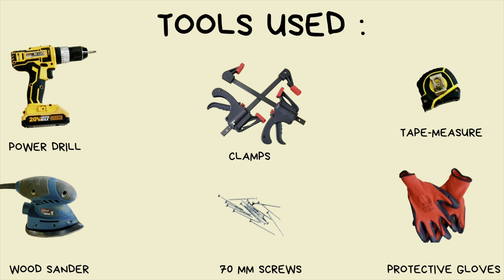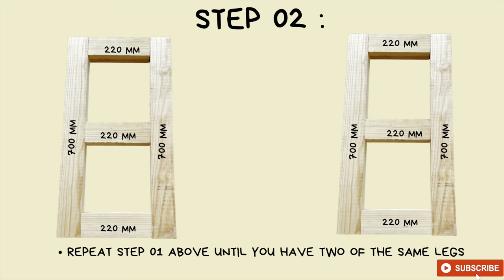How to build a Shoe Stand// SHOE RACK OR BOOKSHELF // Multi-Purpose Stand for small Space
How to build a Shoe stand  or shoe stand   or Multi-Purpose Stand for Small space  . This stand can be used as a Shoe Rack, or even be used as a small BookShelf.
This DIY project is easy to do Using basic DIY TOOLS  and will bring light to your furniture decor.

Thank you, and please join me in this journey
"Without craftsmanship, inspiration is a mere reed shaken in the wind."
Johannes Brahms..

multipurpose stand
Multi-Purpose Stand - SHOE RACK OR BOOKSHELF )

With Love , Ndivhuwo Nelwamondo